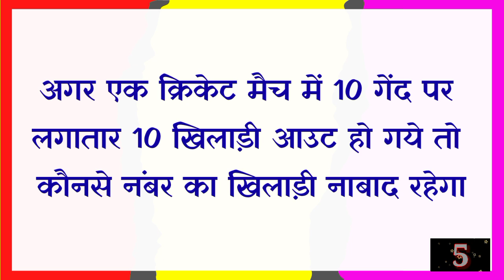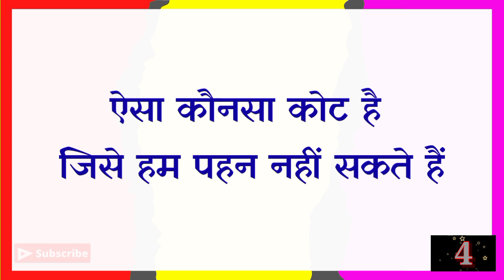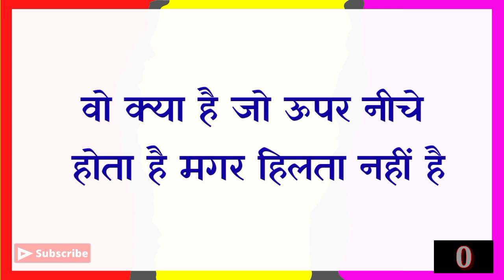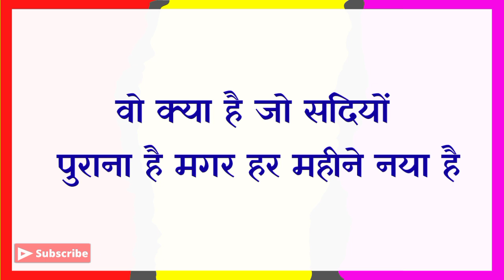ये पहेलियाँ बहुत हँसाती है|Very Funny Paheliyan Question With Amswer|Dk717||Hindi Paheliyan